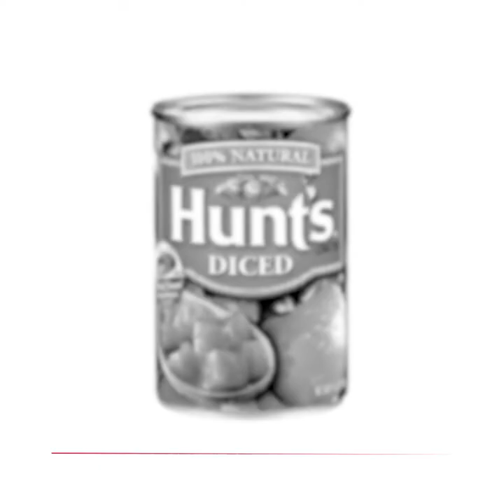Hollywood Party parla del Sicilia Queer 2019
Hollywood Party, la storica trasmissione cinematografica di Radio3, annuncia la IX edizione del Sicilia Queer Filmfest

Vuoi maggiori informazioni?

Sicilia Queer filmfest
Per uno sguardo diverso sul cinema e sul mondo - International New Visions Filmfest
Palermo May 25 – 31 2020 tenth edition